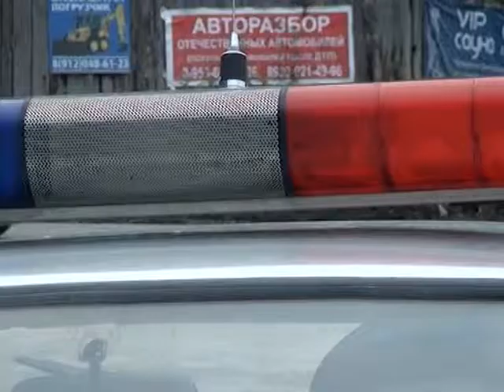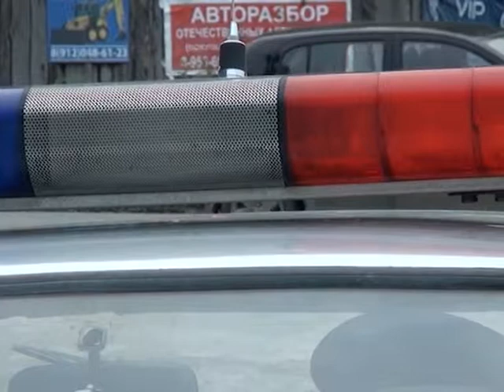21.08 Всплеск ДТП